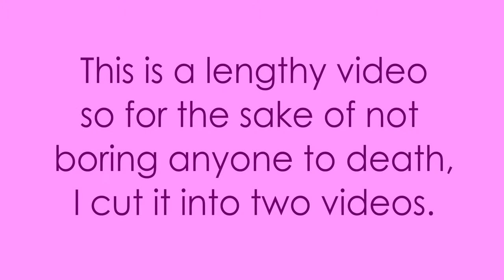My Calorie Restriction Experience